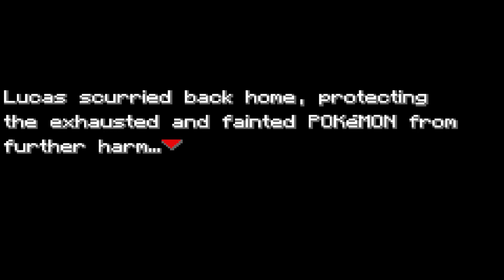GYARADOS SHINY LOGO NO COMEÇO! - POKEMON FIRE RED RE:Verse | Gameplay em PT-BR #01 (GBA)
Bem vindo ao meu canal de pokemon!!

Aqui vamos fazer diversas séries, jogando diversos desafios nas mais diversas hack roms e fan games de pokemon.